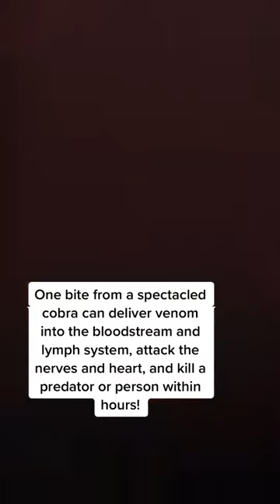The Creature Powers of the Spectacled Cobra 🐍